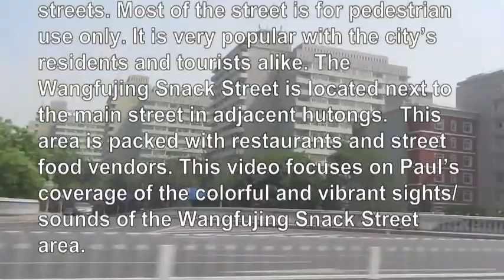PAUL HODGE: CHINA WANGFUJING STREET, SOLO AROUND WORLD IN 47 DAYS, Ch 253, Amazing World in Minutes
Chapter 253 of 280 of Paul Hodge's November, 2012 video book "How to Go Solo Around the World in 47 Days" chronicles Paul's Sunday, June 17, 2012 exploration of Wangfujing Street and its snack street in the adjacent hutongs. Wangfujing Street is one of Beijing's most famous shopping streets. Most of the street is for pedestrian use only. It is very popular with the city's residents and tourists alike. The Wangfujing Snack Street is located next to the main street in adjacent hutongs. This area is packed with restaurants and street food vendors. This video focuses on Paul's coverage of the colorful and vibrant sights/sounds of the Wangfujing Snack Street area. See Video Book's World Adventure Beginning Chapter #1 the Book's Concluding Summary Chapter #280 and Paul's World Commentaries